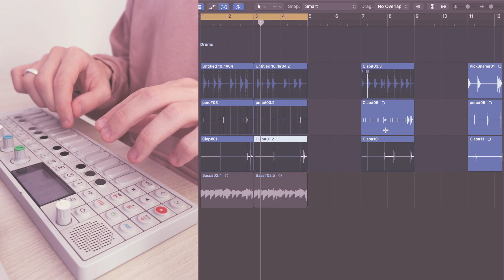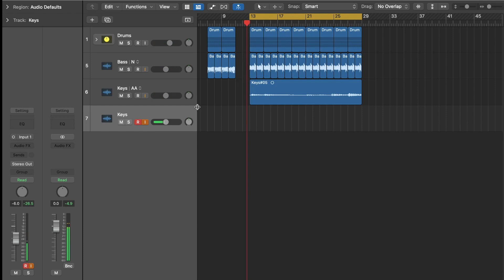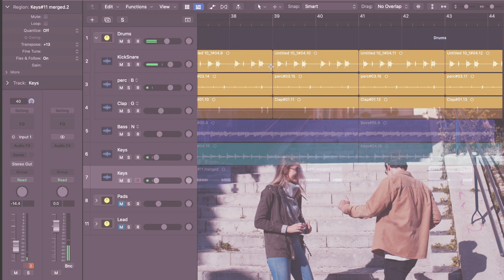Song from scratch #1 - OP-1 Teenage Engineering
Привет всем на уютном канале Yorzay. Я пишу всю музыку на всем. А если у вас есть идеи для новых форматов обязательно пишите их в комментариях, будем создавать музыку вместе! Вот и все! Хватит болтать, пора создавать музыку!

А здесь будет полезный список жанров и инструментов, в которых и на которых я пишу музыку! Потому что YouTube любит такие штуки))) Используйте его, чтобы узнавать о новых синтезаторах, людях и компаниях, создающих музыку!

GENRES:
Beat, trap, house, pop, dance, edm, rap, rock, techno, disco, singers, soundtrack, Electro music, Electroclash, Electropunk, Acoustic, Synth music, Generative music, Patch music

DAWs:
Logic pro, Ableton, Bitwig, FL Studio, Cubase, Protools, Reaper, Studio one, LMMS, Ardor, Bandlab, CakeWalk, Ohm, Audacity, Bespoke

SYNTHESIZER COMPANIES:
Casio, Yamaha, Korg, Moog, Roland, Nord, teenage engineering, Buchla, Arturia, Elektron, Waldorf, Oberheim, Linn

VST SYNTHS

MODULAR SYNTHESIZERS

WEB:
Chrome Music Lab, buildsound.online, WebModular, NoiseCraft, AudioNodes

MUSIC PROGRAMMING LANGUAGES:
Pure Data, SuperCollider, Max, Csound, ChucK, OpenMusic, Kyma, Sporth, Overtone, Importu, Python, Tiny Techno Pseudo Language

SYSTEMS:
VCV Rack, Voltage Modular Nucleus, Native Instruments Reaktor 6, DISTRHO/Cardinal, Bespoke Synth, Bitwig Grid, AAS Multiphonics CV-1, Softube Modular, Tracktion Hyperion

SYNTHS

FREE:
Sonigen Modular, KX-SYNTH-X16-V5, Soonth Blocks

PAID:
Arturia Modular V3, Cherry Audio PS-20, Sugar Bytes Factory, u-he ACE, u-he Zebra2 , KiloHearts Phaseplant, Madrona Labs Aalto, SYNTHMASTER V2.9

BLOGGERS AND YOUTUBE CHANNELS:
Red Means Recording, ANDREW HUANG, True Cuckoo, BO Beatz, loopop